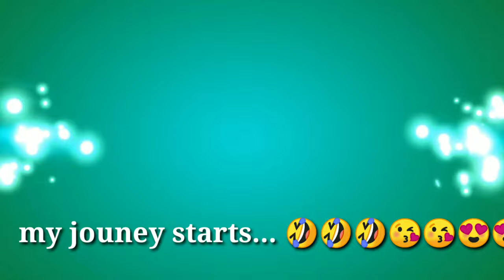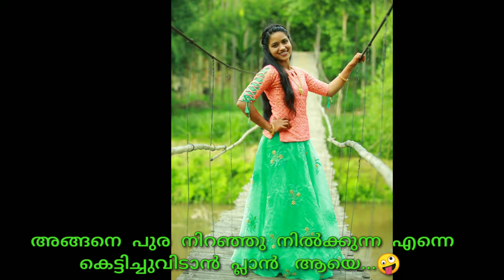B'day spacial small life journey //Malayalam //Saranya's beauty vlogs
B'day spacial  small life journey